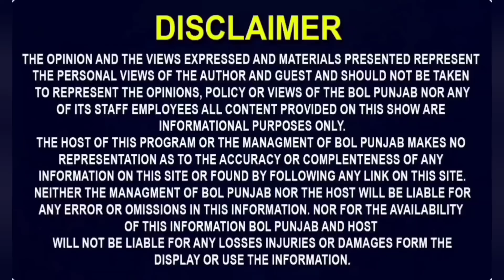ਕੋਈ ਪਿਓ ਇੱਦਾ ਵੀ ਕਰ ਸਕਦਾ ਨਹੀਂ ਹੁੰਦਾ ਵਿਸ਼ਵਾਸ਼!